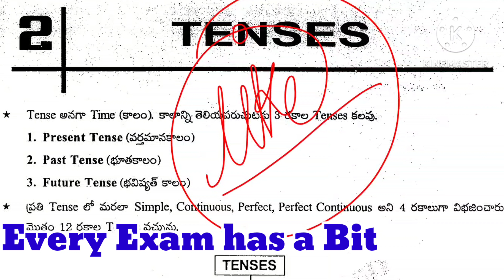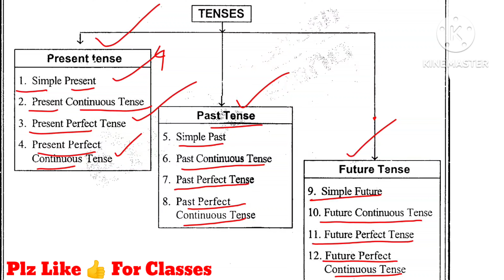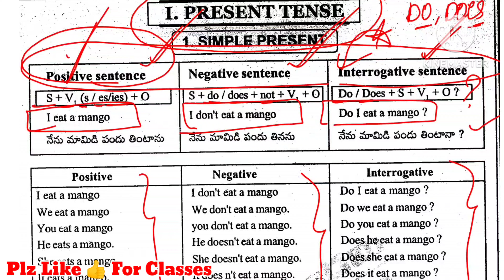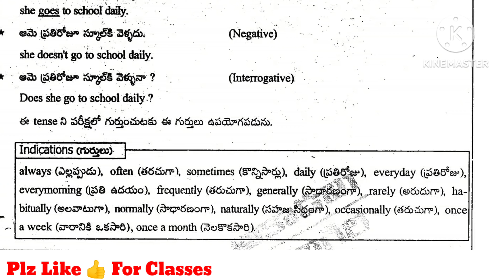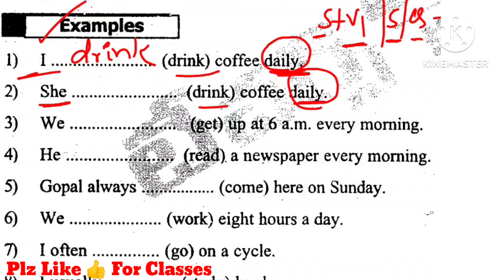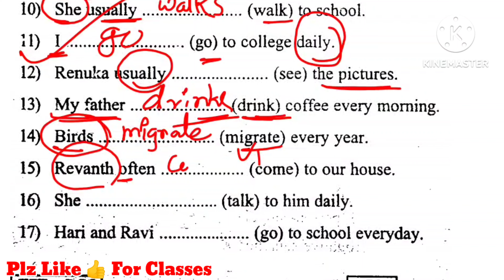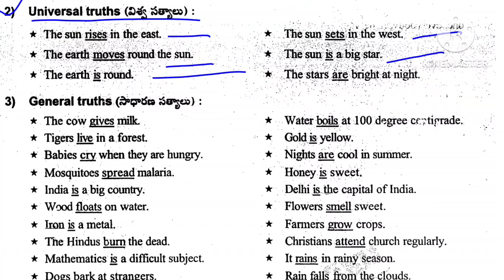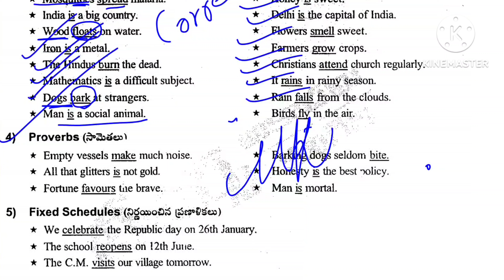💥💥 TET+DSC -English Very Imp Topic: Tenses: Simple Present Tense details explanation